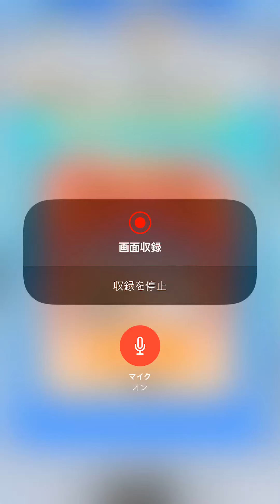【夕・晩】みんゴルプロツアー普通＋人読み＋環境